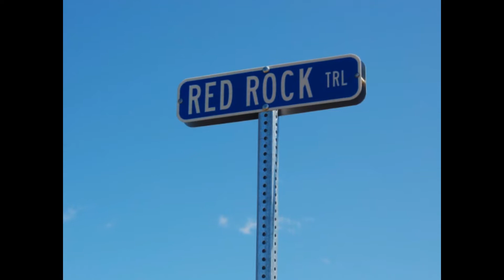10 years of the tower Final Cut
The Cabin in Wyoming